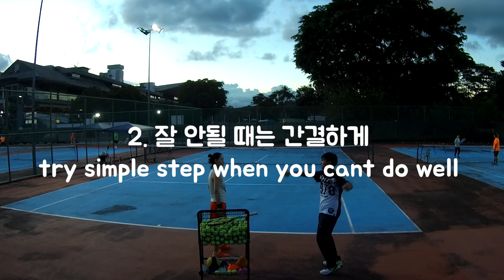서브 할 때 굳어져있는 나의 팔 교정 시도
간만에 서브 좀 보았는데요.. 분명히 나아지긴 했는데 스윙 모션이 한번에 자연스럽게 안나와요.. 코치님이 늘 말씀하시는데 연.습.부.족. 맞어.. 연습부족..ㅠㅠ